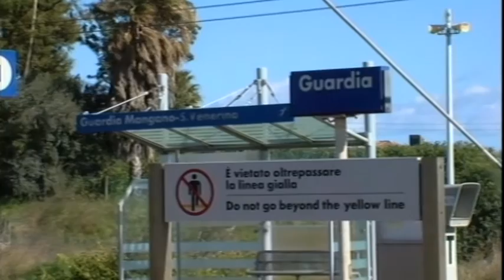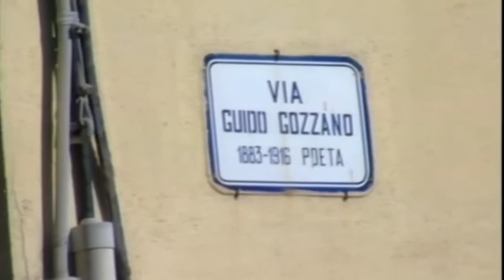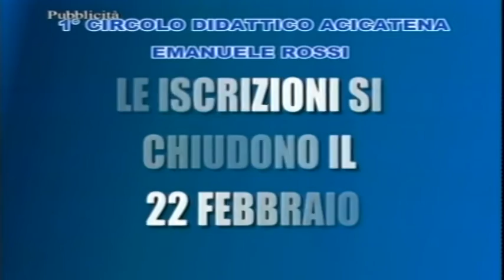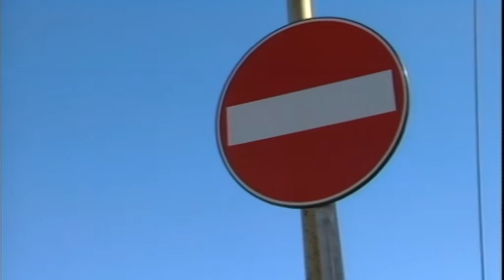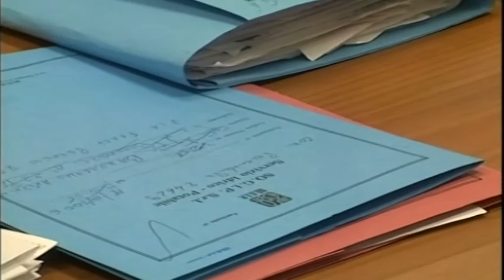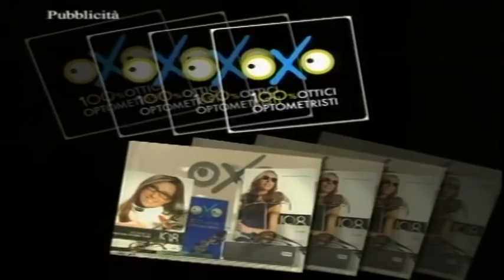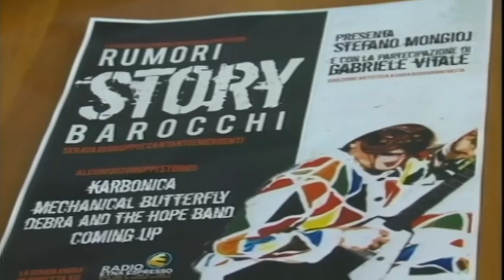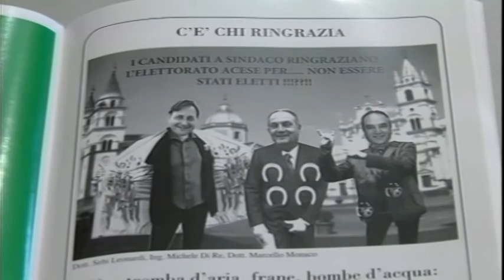TG REPORTER 5 FEBBRAIO 2016